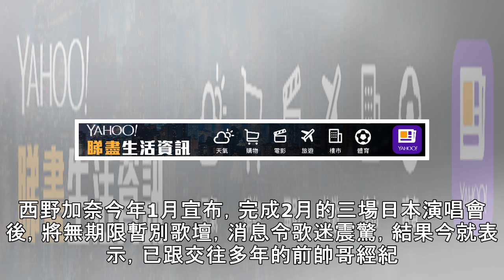女神生日送驚喜 宣布閃嫁前帥哥經紀人